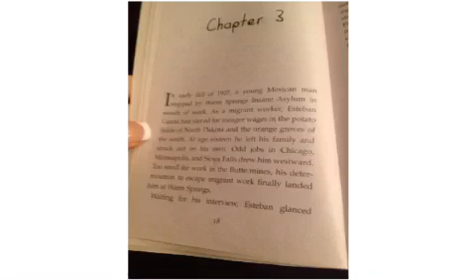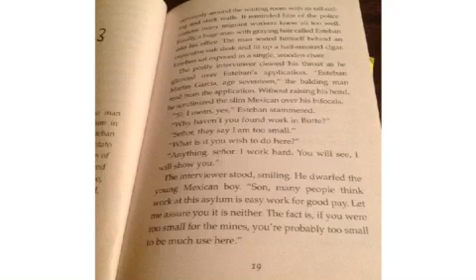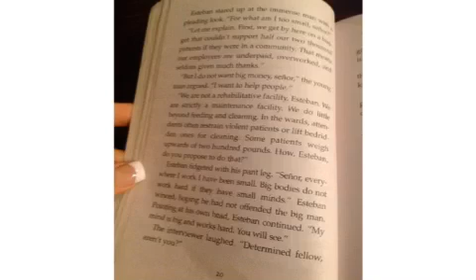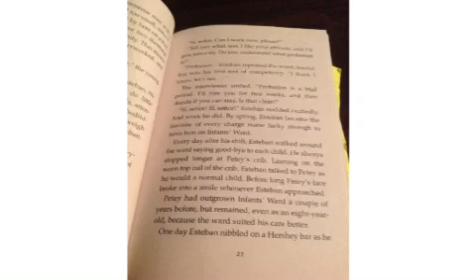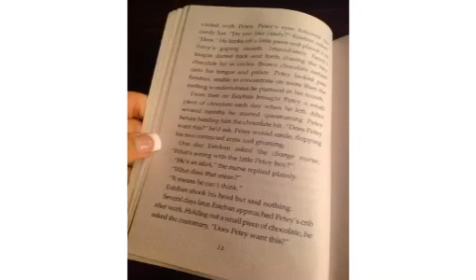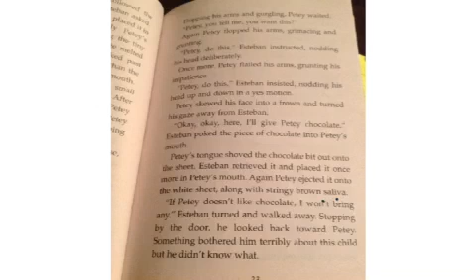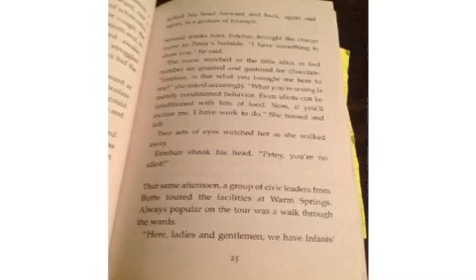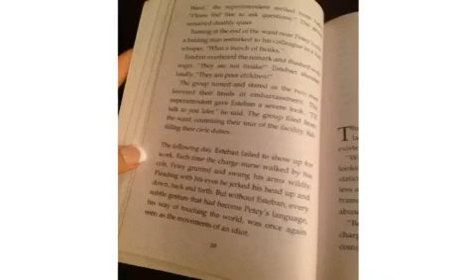Petey By Ben Mikaelsen Chapter 3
Read aloud by Mrs. Jobe and her fifth grade class.